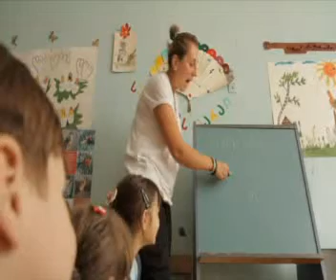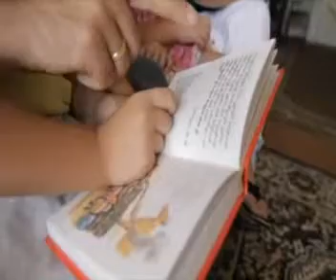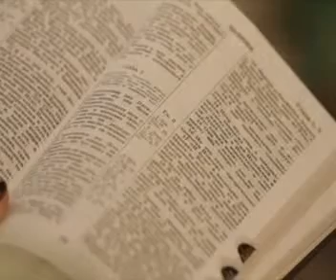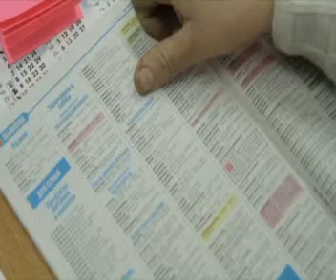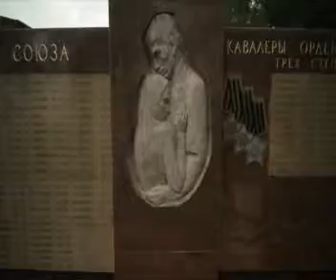3 / 9 - JUNHO / 2011 - ENFRENTAR OS DESAFIOS - DIVISÃO: EURO-ASIATICA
* DIVISÃO: " EURO-ASIATICA ", MISSÃO ADVENTISTA. SEJAMOS GENEROSOS NAS NOSSAS OFERTAS E DOAÇÕES PARA ATENDER AS NECESSIDADES DOS NOSSOS IRMÃOS DISTANTES, VISITE